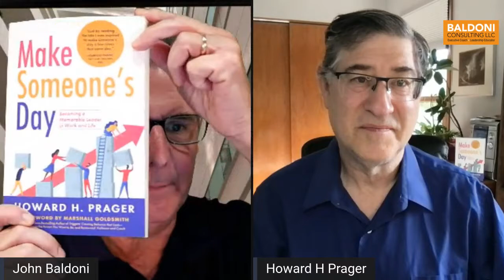GRACE under pressure: John Baldoni with Howard H. Prager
Howard H. Prager is President of Advance Learning Group, an author, speaker, executive coach and leadership consultant who strengthens people and organizations through his leadership insight and workshops. His newest book is “Make Someone’s Day.”